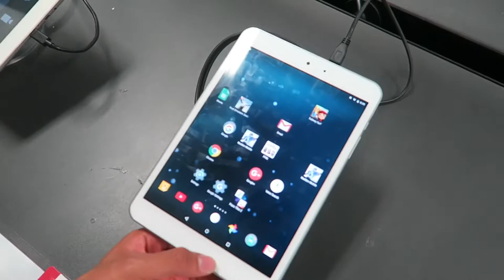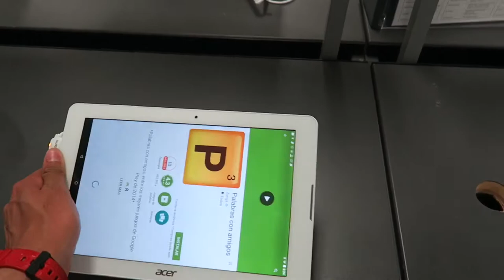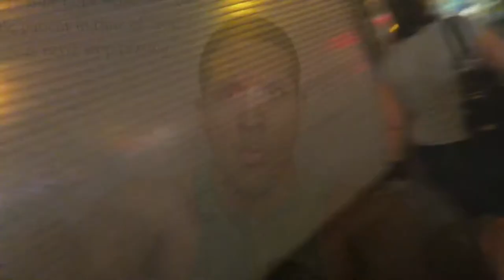Planet Fitness Workout AND Photo Shoot! - VL8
Started the morning with a nice workout. This is for those who say planet fitness is a wack gym. Try my workout before you move on ;). Also got to spend some time with my brothers and my lovely Kass.

IG(Photography): jays.photography_
TW: __itsjay93

Peace!